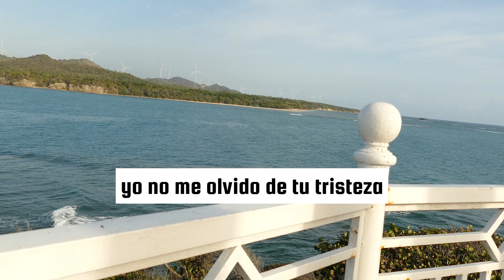DIOS TE DICE HOY 👉YO NUNCA ABANDONO A MIS HIJOS